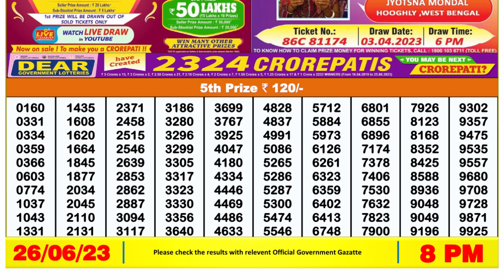Nagaland Lottery Sambad Live 8pm 26.06.23